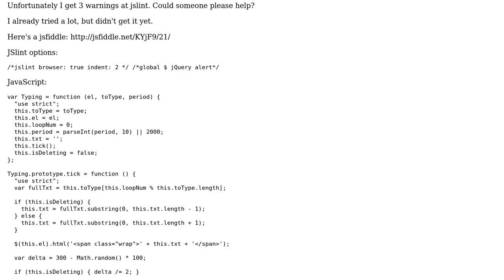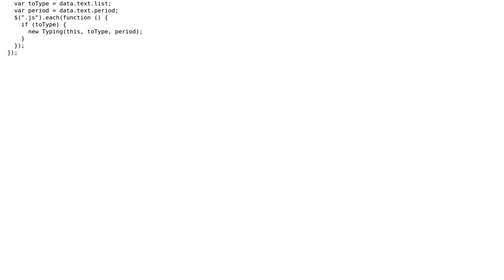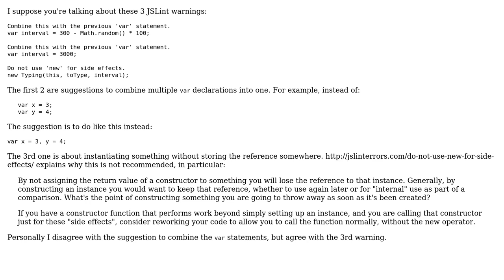Code Review: jquery script for inserting and deleting text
With thanks & praise to God, and with thanks to the many people who have made this project possible! | Content (except music & images) licensed under CC BY-SA | Music | Images & others | With thanks to user janos user Jamal user fooness and the Stack Exchange Network Trademarks are property of their respective owners. You are responsible for your own actions.